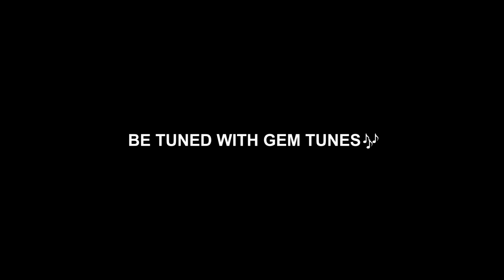Kedarnath (Lyrical Video) : Iqbal | New Bhakti Song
Gem Tunes Bhakti & Rao Inderjeet Singh Presents "Kedarnath" New Bhakti Song. Sung by Iqbal. Music is given by Iqbal. Lyrics are penned by Narvinder.

Song : Kedarnath
Singer : Iqbal
Lyrics : Narvinder